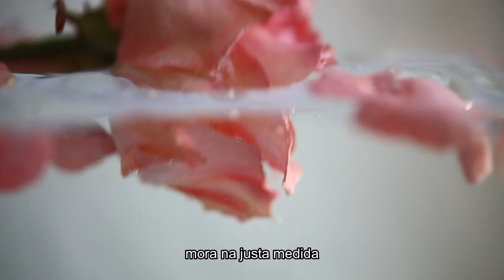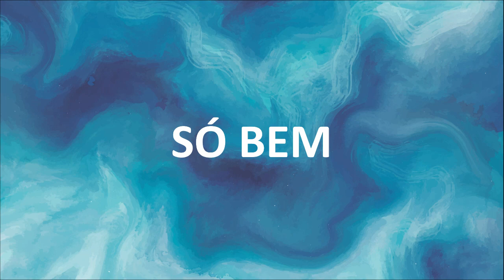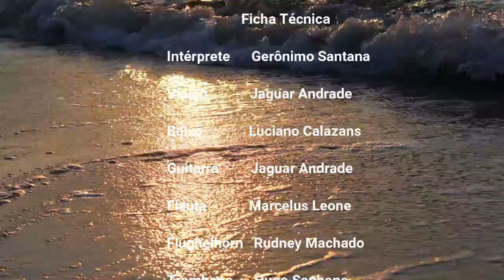Rosas ao Mar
(música de Lourival Vieira e Rodrigo Moraes)

Vídeo e projeto audiovisual de Juliana Vieira

Intérprete: Gerônimo
Arranjos e produção musical: Luciano Calazans
Violão/ guitarra: Jaguar Andrade
Baixo: Luciano Calazans
Sopros: Flauta: Marcelus Leoni | Flughelhorn: Rudney Machado |Trombone: Hugo Sanbone
Percussão: Icaro Sá, Marcio Sá, Jadson Xabla

Estúdio de gravação: Ilha dos Sapos - Salvador/BA
Produção executivaL Tais Nader
Engenheiro de gravação: Flávio Souza
Assistente de Estúdio: Leninho

Copyright: @ Ijexá Canto de Encantar 2021